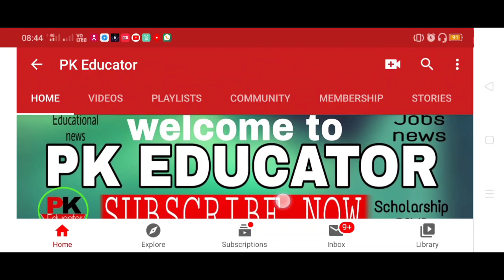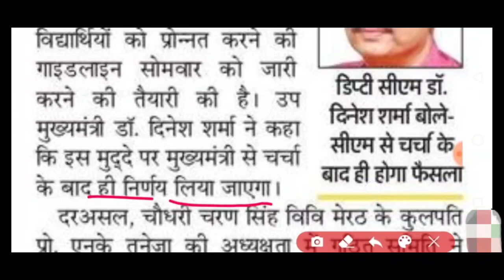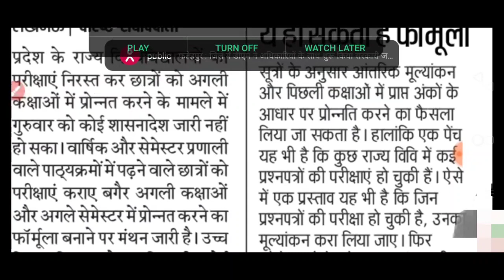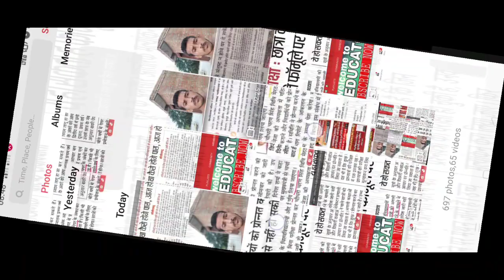university exam news! university exam latest news 2020 today। Student promoted latest news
दोस्तो आपको हमारी वीडियो अगर पसंद आये तो हमारे वीडियो 👍👍को लाइक👍👍 करे! और अपने मोबाइल पर हमारी वीडियो सबसे पहले देखने के लिए #👉🔔🔔🔔👈# को जरुर दबाये!

bundelkhand university
jhansi exam date 20o20
bundelkhand university
bundelkhand university news
bundelkhand university exam
news
bundelkhand university exam
bundelkhand university exam
date 20200
bundelkhand university
jhansi news
bundelkhand university
jhansi result 2019
bundelkhand university
jhansi bsc agriculture
bundelkhand university news
today
up university exam news
up university exams
2020 today
up university exam breaking
news
up university
2020
up university exam 2020
latest news
college exam honge ya nhi,college exam honge ya nhi 2020,rajasthan me college exam honge ya nhi
Delhi University
Haryana University
Maharashtra University
Karnataka University
Bihar University
MP University
UP University
Chattisgarh University
Odisha University
Gujrat University
Punjab University